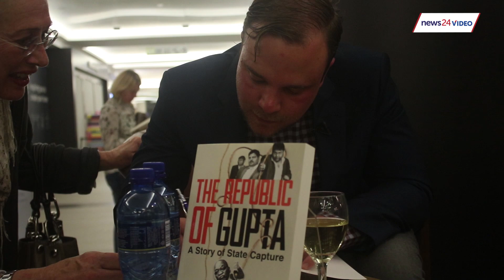Repubic of Gupta: Have the Guptas broken any laws?